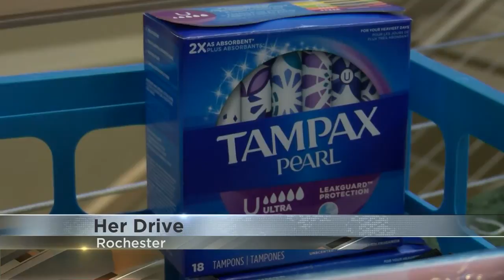Local teens organize drive to collect feminine hygiene products for those in need